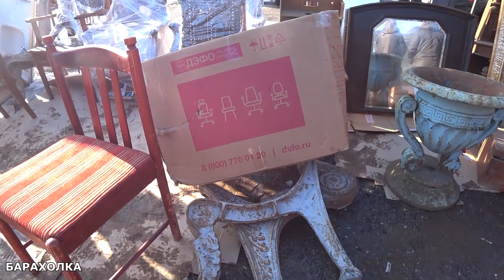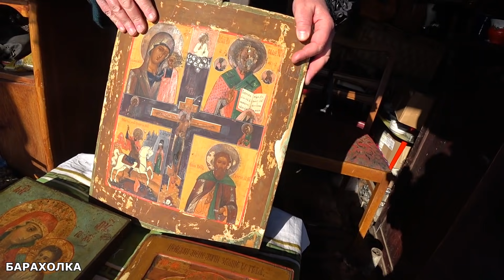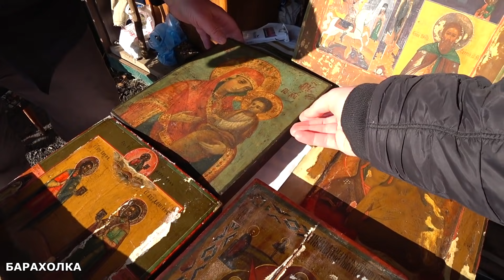Самый лучший блошиный рынок в Москве , Новоподрезково что тут только нет , от гвоздя до пушки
Сегодня погуляем по барахолке в Новоподрезково . блошиный рынок левша и посмотрим что там продают и какие цены